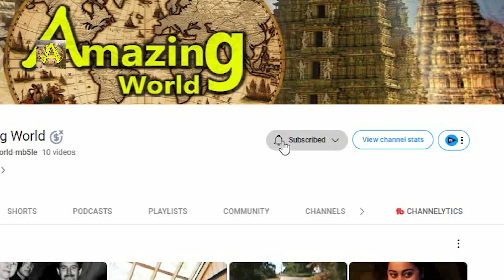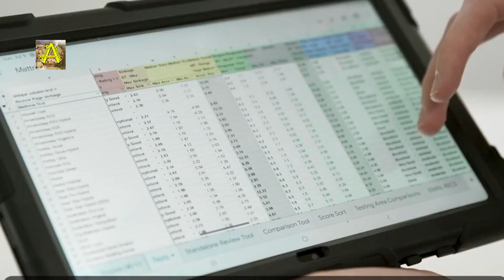Duniya ki 5 sabse ajeeb nokariyan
Welcome to Amazing World channel

This world is full of facts & mysteries, everything around you have a mystery. This channel is for those people who want to Explore the hidden secrets & facts of this world.

So if you are a curious person ..And I know you are.
And always want to know something... NEW .

दुनिया की 5 सबसे अजीबोगरीब नौकरियां || 5 Strangest Jobs In The World...
Searching for a job can be a unique experience requiring you to consider each option's offer and your expected duties. While you can get a job and follow a conventional career path, you can also consider more interesting, unique, and weird jobs. Exploring these unconventional roles can help you decide whether they interest you and determine whether to start your job search. In this article, we discuss why you might consider getting a unique job, share 15 options to consider, and provide tips for your job search.
5 strangest jobs in the world...,
strangest jobs in the world,
5 worst jobs in the world,
top 10 professions in the world,
world high paying jobs,
top 10 weirdest high paying jobs,
weirdest jobs around the world,
the weirdest jobs in the world,
the most interesting jobs in the world,
strange jobs in the world,
10 weird jobs that actually exist,
strange jobs around the world,
10 weirdest jobs in the world,
top 10 weirdest jobs in the world,
most weird jobs in the world,
unusual professions in the world,
top 10 coolest jobs in the world,
crazy jobs around the world,
weird jobs around the world,
most unusual jobs in the world,
5 strangest jobs in the world...,
top ten jobs that will make you a millionaire,
7wonders in world project,
7wonders in world in hindi,
the secrets of the 7 world wonders,
5 worst jobs in the world,
5 most dangerous jobs in the world,
6 most dangerous jobs in the world,
10 weirdest jobs in the world,
10 weird jobs that actually exist,
7 most wonders of the world